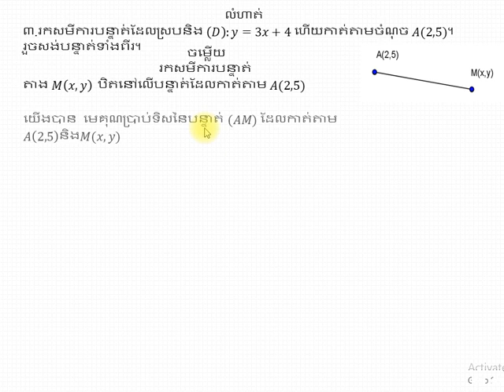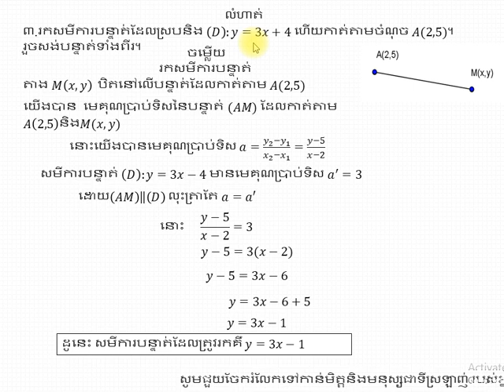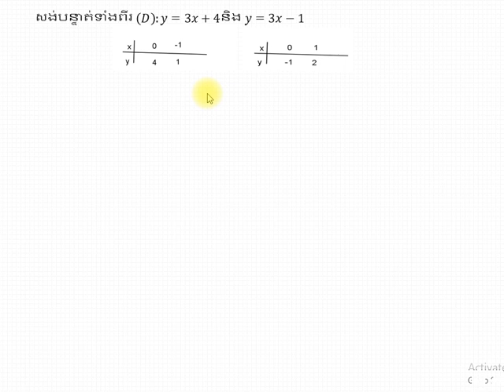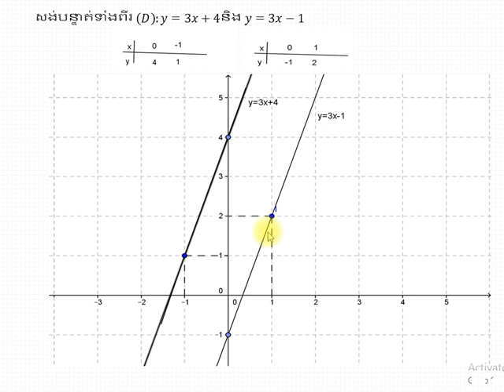Line Equations ||សមីការបន្ទាត់ លំហាត់សំខាន់ៗ​|| part3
លំហាត់សំខាន់ៗនៃសមីការបន្ទាត់សម្រាប់ប្អូៗថ្នាក់ទី៩ part3
Line Equations lesson  important exercise for grade 9
របៀបគណនារកសមីការបន្ទាត់ដែលកាត់តាមមួយចំណុចហើយស្របនិងបន្ទាត់មួយទៀត